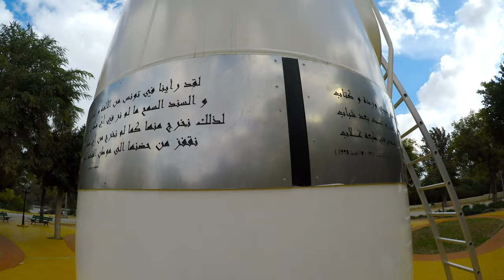The flag of Tunisia [CC]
Different angles of the Flag of Tunesia.

Audio: Glory be by Patrick Patrikios